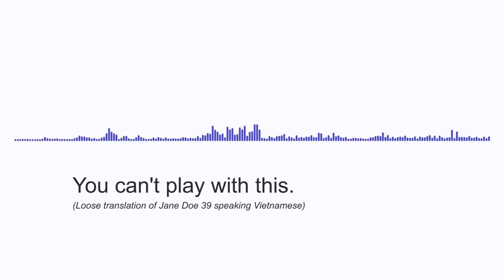Audio of Jane Doe 39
Audio clip of Jane Doe 39 speaking Vietnamese during a video.

Law enforcement officials are seeking information which will lead to the identification of an unknown individual known as Jane Doe 39.

It is believed that this individual may have critical information pertaining to the identity of a child victim in a sexual exploitation investigation.

A video depicting Jane Doe 39 is believed to have been produced prior to April of 2016.

Jane Doe 39 is described as an Asian female, likely between the ages of 25 and 35 years old, with long black hair.

At the time the video was produced, Jane Doe 39 was wearing a white, yellow, blue, and red floral dress. In addition, Jane Doe 39 could be heard speaking Vietnamese on the video.